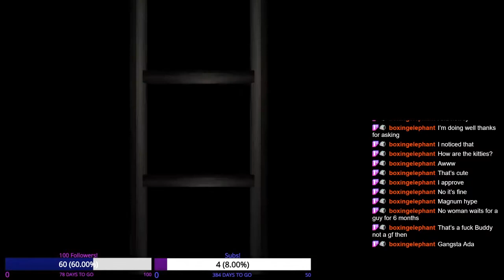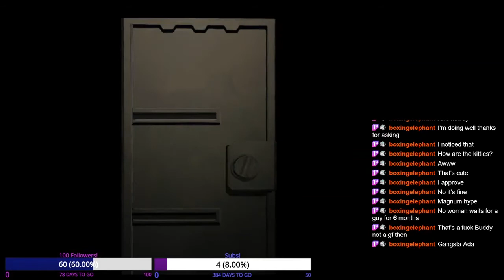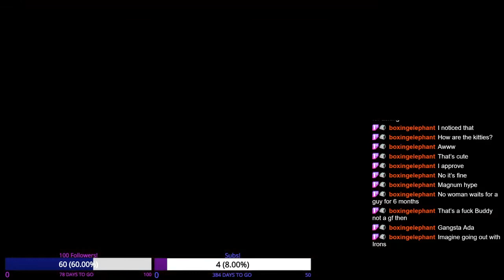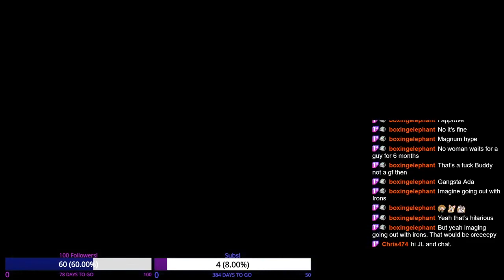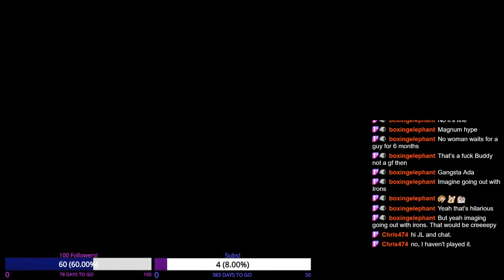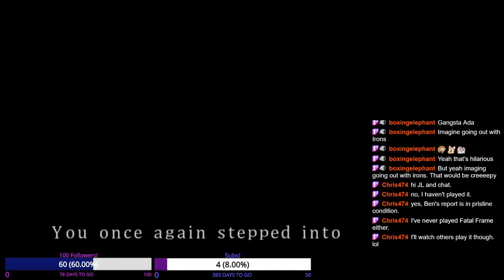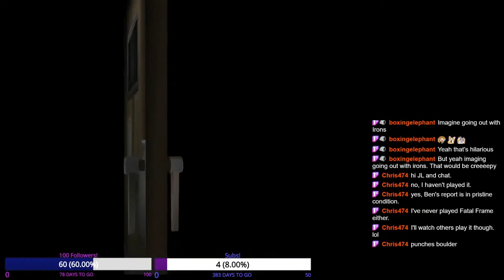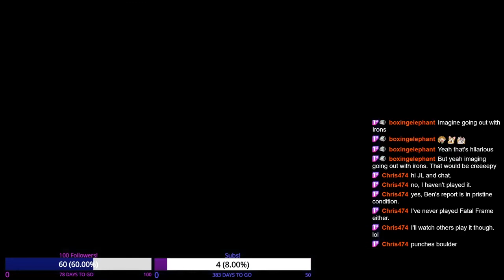Resident Evil 2 (1998) HD Leon B Part 3 - Clock Tower Convos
The Clock Tower never gets old...

All footage is from my Twitch stream!

Give this video a "Like" for more!

MUSIC USED
"Clock Tower Main Theme" - Clock Tower (1997) (Kouji Niikura)
"Save Room" - Resident Evil 3 (2020) (Capcom Sound Team)